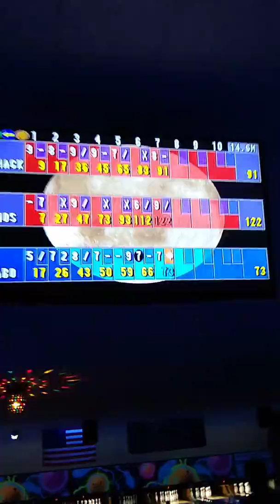Bowling with the Bois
We went cosmic bowling last night and it was a ton of fun. I used to bowl in a weekly league growing up, so I'm obviously have more experience than everyone else, but it's still a fun time for everyone. Pretty nice bowling all around from everyone honestly. We got really turnt to YMCA, lol.